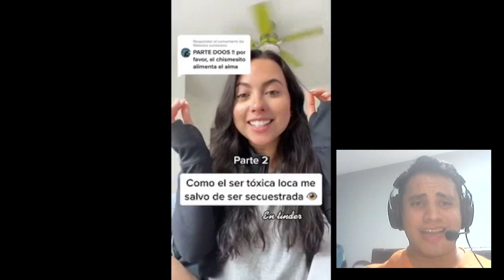DESCARTADA POR EL CHAD!!! | EL CHAD LA DEJÓ PLANTADA!!!